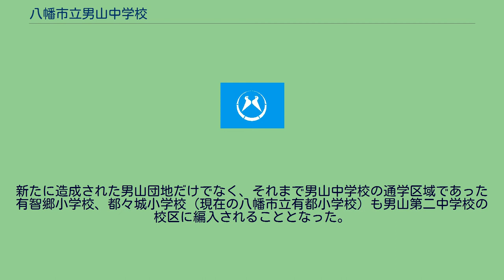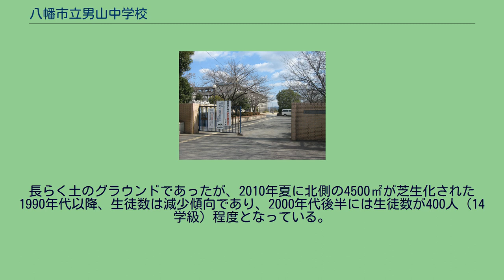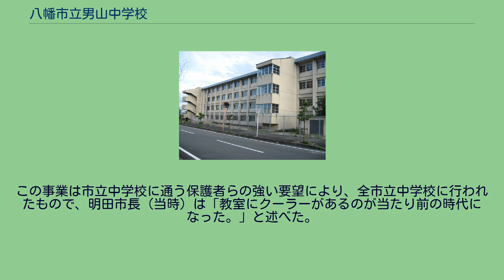八幡市立男山中学校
八幡市立男山中学校（やわたしりつ おとこやまちゅうがっこう）は、京都府八幡市八幡柿木垣内にある公立中学校。
略称「男中」（おっちゅう）。
八幡市立男山中学校は、八幡市中心部を含む地域を主な校区とし、学校周辺には、市役所や警察署、郵便局、病院など公共施設が立地する。
石清水八幡宮をはじめとして、飛行神社や高良神社など寺社も多く校区に存在し、昔からの門前町としても機能している。
昭和20年代、30年代には、当時の八幡町にあった地域的特性も相まって多数の長期欠席者が存在し、京都府唯一の夜間中学校（後述）が設置されたり、極楽寺事件（後述）が発生したりした歴史を持っている中学校である。
校舎は校地北側にある4階建ての建物2棟からなり、体育館と柔剣道場が校地の西側に設置されている。
他の市立中学校と同様に制服は指定のものを着用し、プール学習は導入されていない。
読み、書き、計算を計画的に取り入れた「モジュール学習」を毎朝20分間実施している。
戦後の教育改革により男女共学、六・三・三制度が導入され、高等教育につながらない選択肢が多い複線的な中等教育を整理した新制中学校が新設されることになった。
現在の八幡市域でも新制中学校が設置され、1947年5月、八幡町立八幡中学校（生徒数348人8学級）、有智郷村都々城村組合立有都中学校（生徒数224人5学級）が開校した。
京都府下の新制中学校は5月5日に一斉に開校式を行った所が多かったが、八幡中学校は5月10日に、有都中学校は新憲法実施日の5月3日に開校した。
しかし、制度先行のもので両校ともに独立した中学校としての校地は無く、八幡中学校は八幡小学校の旧高等科の校舎を使用し、有都中学校は有智郷小学校の校舎を使用したものであった。
校舎は手狭で、勉強道具の不足も深刻であった。
その後、当時の日本を占領していた米軍政府の方針により、全国的に中学校の独立校舎を建設する必要性に迫られた。
連合軍京都軍政部は1949年1月、新制中学校を1949年度から独立校舎化することを命じた。
京都府も1948年8月頃から小規模中学校の統合を推進する「中学校のブロック制」（人口1万人以上に1中学校を原則とする方針）を打ち出し、小規模中学校の統合を強硬に指導していった。
この府の指導に伴い、1949年4月、両校の統合校として組合立男山中学校が開校した（生徒数807人20学級）。
しかし、八幡町は自主財源が乏しく財政難であったため、男山中学校が八幡小学校の仮使用である状態はそのままで、有都中学校も有智郷小学校を仮使用する形で男山中学校有都分教場として存続した。
遅れること翌1950年、男山中学校は独立した校舎・校地に移転し、有都分教場は廃止され、八幡町・有智郷村・都々城村で1校の組合立男山中学校となった。
独立校舎・校地への新築・移転の実現により、名実ともに男山中学校が開校したといえる。
1954年には1町2村の合併による新制八幡町誕生（人口1万6130人）に伴い、八幡町立男山中学校へ改称された。
1958年には約1000万円（うち補助金271.5万円）をかけて運動場北側180坪に鉄骨造りの体育館が建設された。
当時これは八幡町の総予算の15％を占める事業であった。
第二次世界大戦終戦後には、学齢期にも関わらず生活困窮などの理由から昼間に就労や家事手伝いなどを余儀なくされた長期欠席者が多数存在した。
新制度が発足した1947年には、小中学校の長期欠席者が全国で100万人にも及んだとされている。
戦後の混乱期を過ぎると義務教育における長期欠席者への対策が考えられ始めたが、外部からの差別により社会的・経済的下層に置かれていた同和地区の児童・生徒は依然として働かざるを得ない状況におかれ、学校にも行けない教育以前の問題であった。
1952年4月25日、多数の長期欠席者に憂慮した同和地区の有志と八幡小学校の教諭らが協力して長期欠席者を対象とした「八幡区青少年補習学院」を開校し、夜間（毎週月・水・金曜日の19時半-21時）に公会堂で学校の授業の補習・復習を行った。
勉強内容は、小学生は2学年ずつに分かれてその日に習った勉強の復習を行い、中学生はそろばんであった。
補習学院では教諭らの指導を伴う自習活動だけでなく、道徳的な教育も行われ、学校嫌いの子供や経済的な事情で登校できない子供を迎えるように仕向けた。
補習学院は無償・無給の奉仕活動として行われ、事業資金は区内の協力委員9人と区長ほか6人の顧問...